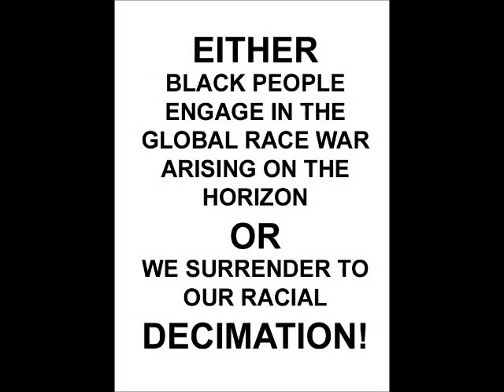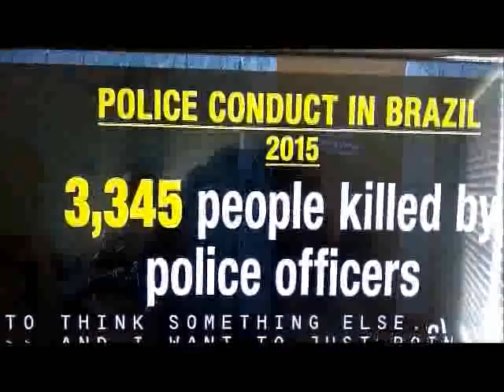Race War On The Horizon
WMV To Mp4 Converter